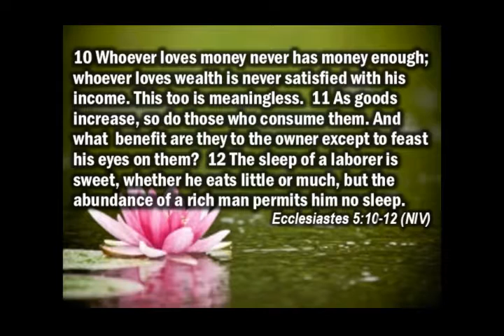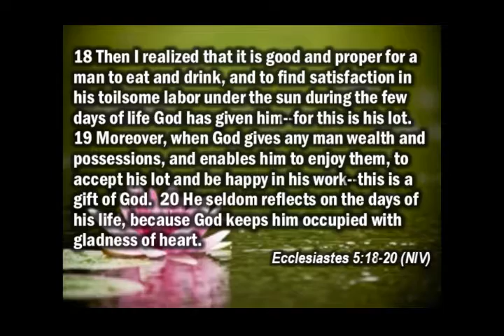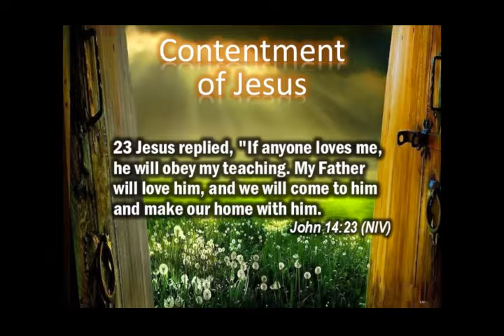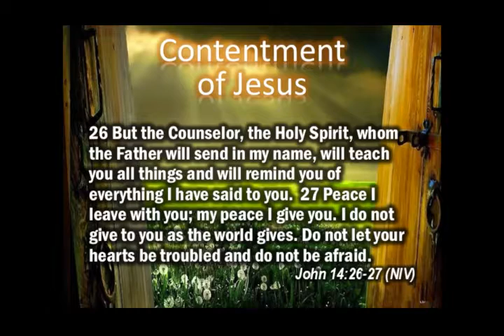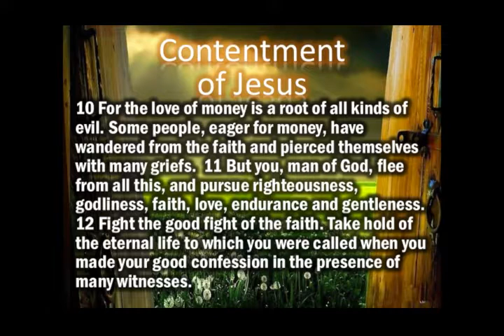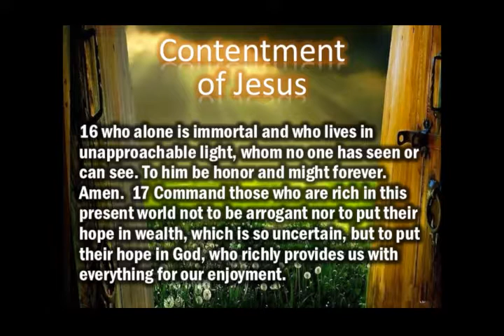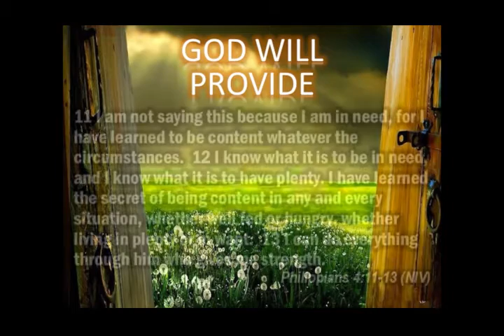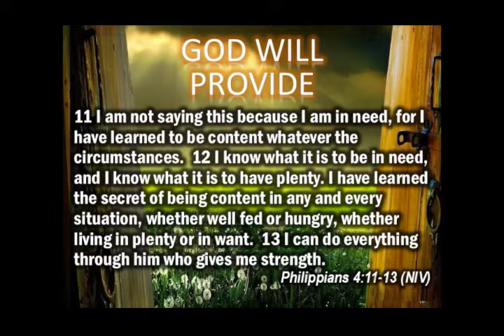8 14 2016 Into The Heart Of Jesus - Contentment That Honors God